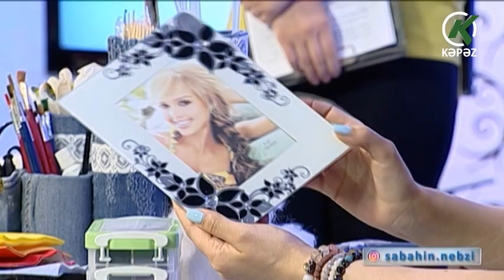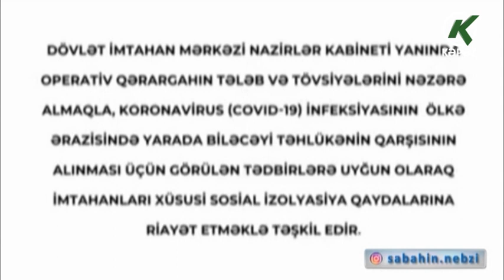Sabahın Nəbzi - 08.06.2020